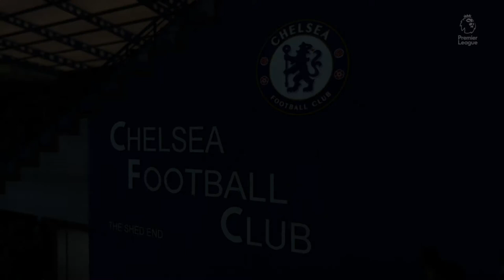Chance At First Silverware and I Almost Lost Rudiger😪 !! FIFA 20 || Chelsea Career Mode S1 Ep2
Welcome to Danny Fc!! This channel is your first point of call for all FIFA 20 Career Mode content =) I'll be having regular FIFA 20 Career Mode series' throughout the year.To make sure you don't miss out on anything here on Danny Fc, please hit that like and subscribe button and switch on notifications =) Hope you enjoy!

Song- Chasing Colors by Marshmello ft. Noah Cyrus